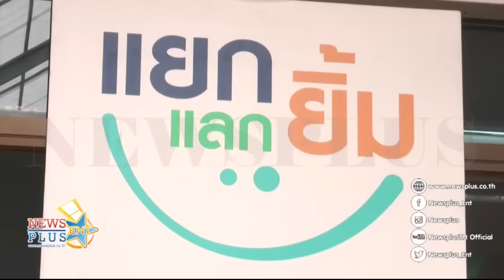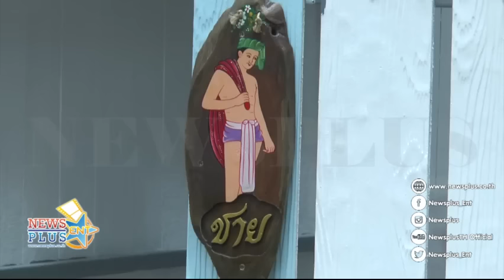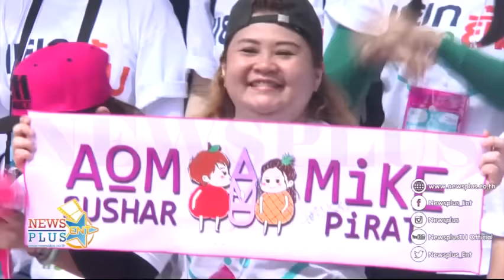Star Varity : ออม ไมค์ มอบรอยยิ้มให้ชุมชน จ.ระยอง กับโครงการแยกแลกยิ้ม @News Plus 7Sep16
credit to news plus channel